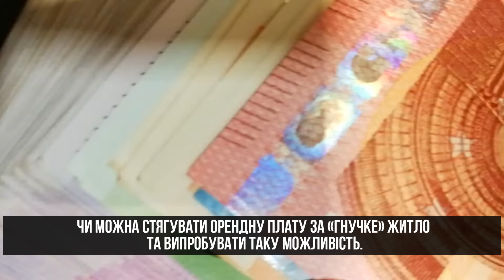УКРАЇНЦІ МАСОВО ЇДУТЬ В НІДЕРЛАНДИ. ЯКА ПРИЧИНА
✅ БЕЗКОШТОВНА КОНСУЛЬТАЦІЯ В
 ІНСТАГРАМІ: